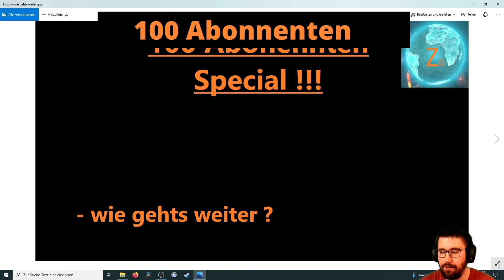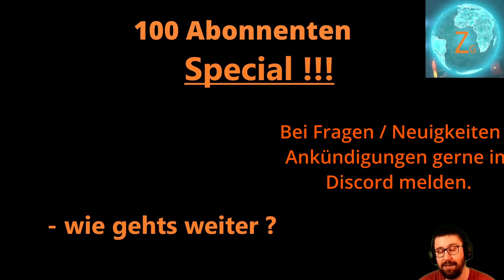Zanto´s 100 Abonnenten Special + Gewinnspiel!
Zeitleiste:

0:00   Einleitung
1:01   Zanto plaudert aus dem Nähkästchen
9:00   Gewinnspiel
12:49  wie gehts weiter?

Als Dank möchte ich Euch heute etwas zurückgeben!

Heute geb ich exclusiv einen kleinen Einblick ins Privatleben des Zanto!
Wie hat er seine Leidenschaft zum zocken entdeckt?
Seit wann zockt er überhaupt?
Auch gibt es ein Gewinnspiel, wo jeder mitmachen kann.

Viel Spaß mit dem 100 Abo Special!